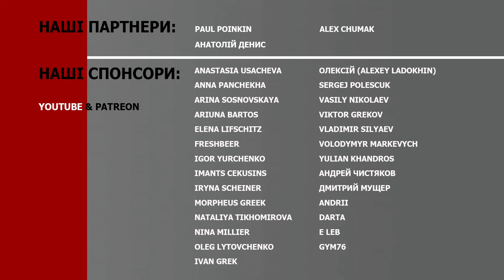Чому знову активується Запорізький напрямок? Невирішене питання Курську: що далі? - Тимочко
Голова ради резервістів сухопутних військ ЗСУ Іван Тимочко на каналі UKRLIFE з Людмилою Немирею про ситуацію на основних частинах фронту, тактику росіян, висновки з Курської операції та активізацію ворога на запорізького напрямку.

- що відбувається на Запорізькому напрямку?
- де варто очікувати на удар ворога?
- як змінюється баланс сил?
- бойові дії на Харківському напрямку
- невирішене питання росіян
- що показала Курська операція?
- ворог працює на максимумі
- чи варто відходити з Курської області?
- армія РФ на грані зриву
- чому з'являється все більше інформації про вбивства полонених?

Редакція каналу Ukrlife з Людмилою Немирею може не поділяти думок гостей